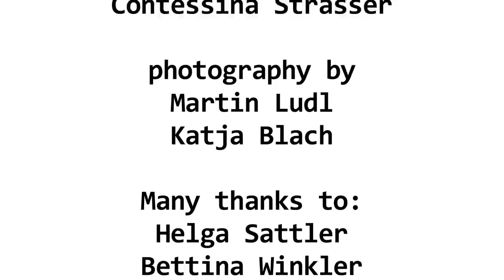Live & Learn - Tom Strasser - Official Video [HD]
Tom Strasser - Live & Learn - Official Video

Lyrics:
V1: In the situation room where truth is being said,
I heard a prophet see the light and his assistant lay an egg,
Nobody was bothered, no one pulled a face,
The eeriness of meaning in evolution's race.

Ch: Each day as the world turns 'round,
I just stand there and I watch the crowd,
And at night as the moon comes out,
I will still be here and wonder what it's all about,
I live... and learn...

V2: When something leads to nothing but interest always pays,
The glory of your word is just right there in your face,
No reason there to rhyme and no rhyme to tell you why,
Just a smothering epiphany that looms above your eye.

Br: So won't you please just tell me what to do,
'cause each day that I'm around I am getting more confused,
All I wanna know is the underlying truth,
'cause tomorrow I'm afraid it's too late... it's too late.

V3: Who will take you home when daylight finally comes,
Does it matter? Darkness can be fun,
The heart is racing cycles, the mind-traps are all set,
The audience is waiting let the brokers make their bets.

vocals & guitar
Tom Strasser
music producer & backing vocals
Robin Gillard

GeekShowMedia
Oliver Woess & Aline Götz

produced by
Contessina Strasser

photography by
Martin Ludl & Katja Blach

Many thanks to:
Helga Sattler
Bettina Winkler
Daniel Moshel
Claudia Haider
MA 46
WienerWand